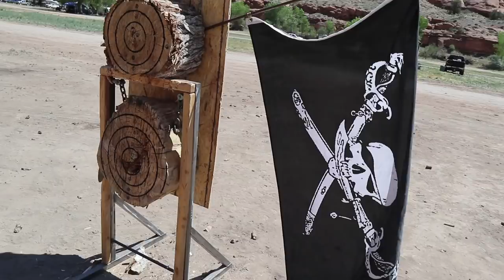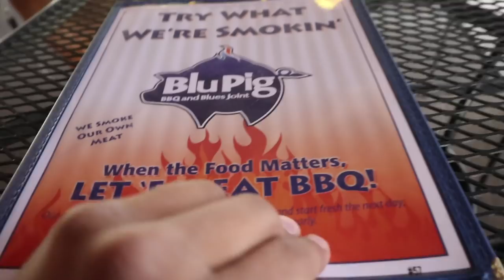Moab Adventures With My Vizsla Dog - VIDEO 100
This was one of the best weekends of my life. I was lucky to spend a weekend with a very good friend of mine, who let me join her and her friends in Moab, UT. They were so welcoming and fun to be around. Southeastern Utah has a special place in my heart. My Dad and I visited these areas when I was a child. He taught me how to be tough, work hard, be kind, and respectful. Enjoy the video.